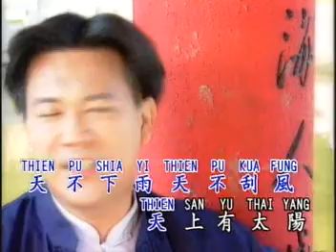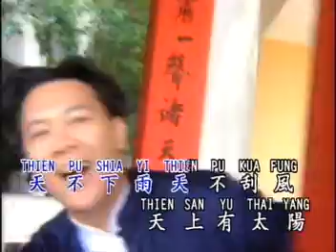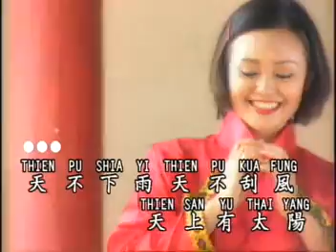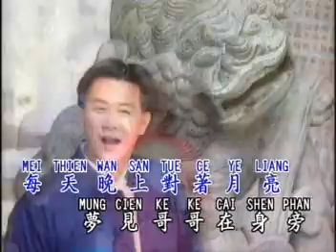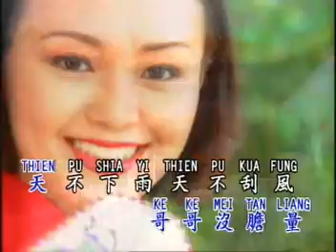庄学忠 天不下雨天不刮风天上有太阳